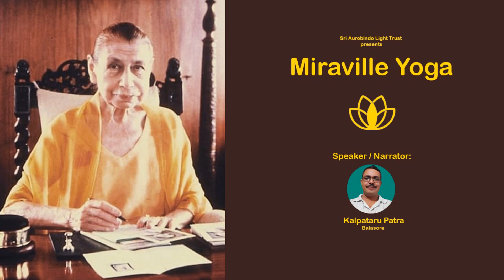ଗୃହୀ ଅନୁସଦ୍ଧିତ୍ସୁ ସାଧକଙ୍କ ପ୍ରଶ୍ନ : ପରମଙ୍କୁ କିପରି ପାଇବା । କଳ୍ପତରୁ ପାତ୍ର । ବାଲେଶ୍ବର ।